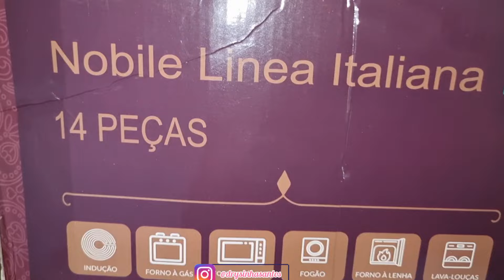COMPRAS NA SHOPEE PARA CASA/DECORAÇÃO/ENXOVAL/COZINHA E FERRAMENTAS/DOLCE GUSTO MAGALU#comprasshopee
❤Link da Minha Coleção na Shopee, todas as minhas comprinhas e achadinhos:❤

________Links das Comprinhas_________

Link do Magalu

Cafeteira Expresso Arno Nescafé Dolce Gusto Genio S Basic de Cápsula 15 Bar Branco:

Links da Shopee

PANELAS SIMILARES AS QUE MOSTREI PRA VOCÊS!

Olá!
Hoje compartilho com você um vídeo de comprinhas da SHOPEE, são comprinhas para casa, enxoval e decoração da cozinha, sala, quarto e ferramentas. Acompanhe tudo no vídeo.

Tchau!😍😘😘😘

•Curte!
•Compartilha!
•Comenta!

Tchau!😍😘😘😘